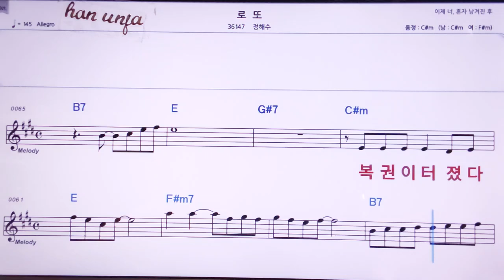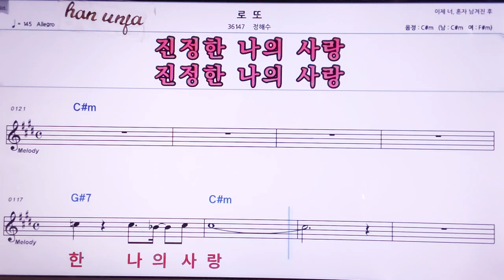💖로또/정혜수 👍MR,노래방, 악보, 코드,Karaoke With Sheet Music